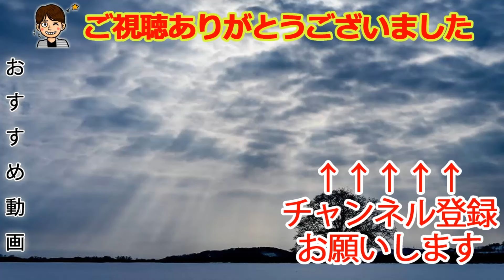すごい人なんだか、すごくない人なんだか【風来のシレン6】#9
結局何者なの？